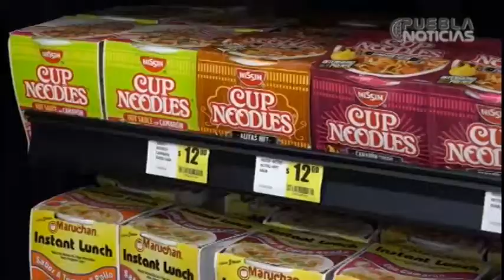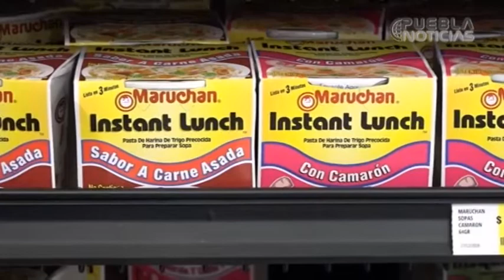Consumo de sopas instantáneas provoca efectos negativos a la salud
Lo recomendable es evitar el consumo de este tipo de alimentos, principalmente en infantes.